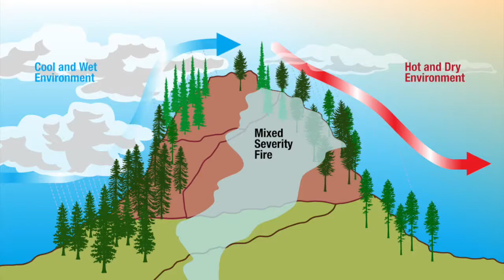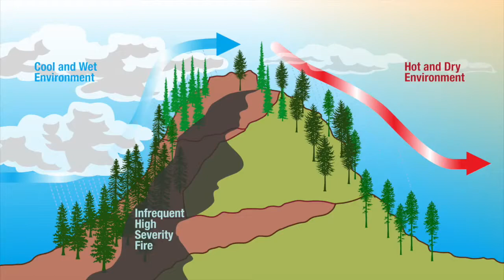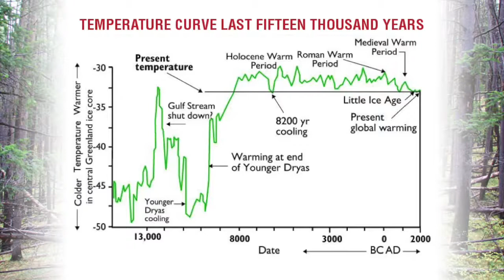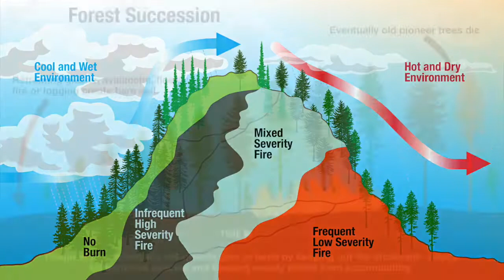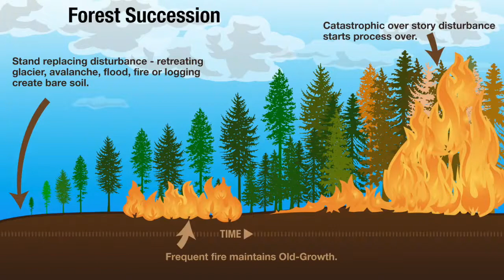Part 4 of 5 Role of Disturbance across Northern Rockies Forests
Brought to you in conjunction by Montana State University Extension Forestry and Lake County Conservation District.
Dr. Peter Kolb, MSU Extension Forestry Specialist and Associate Professor of Forest Ecology and Management.